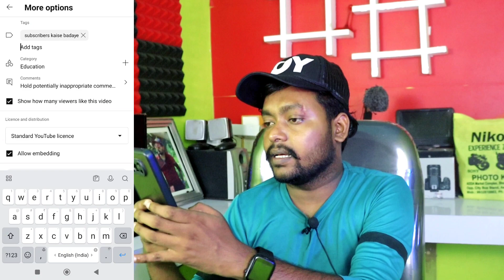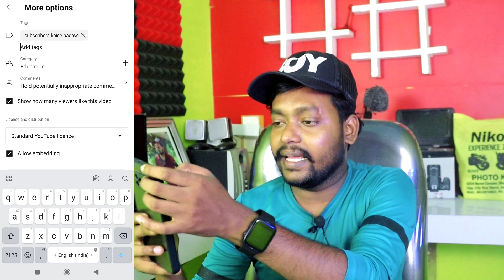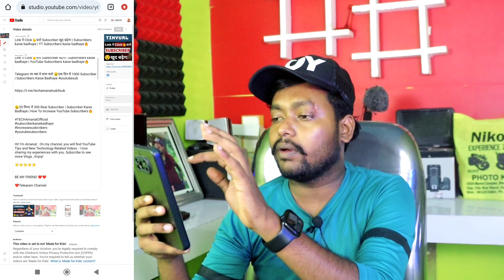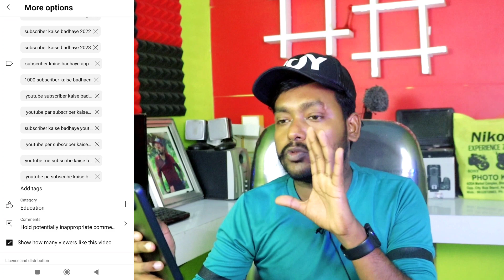बड़े YouTuber Ranked Tag कैसे लगाते है 🤔 How To Add Ranked Tag To Your YouTube Videos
Hi! I’m Amanat . On my channel, you will find YouTube Tips and New Technology Related Videos . I love sharing my experiences with you.

TECHAmanat

📲 TECHAmanat

Your Queries 👇

long video viral kaise kare 2023
youtube video par tags lagane ka sahi tarika 2022
video me tag lagane se kya hota hai
ranked tags
vidiq ranked tags
get more views with ranked tags
how to rank videos
high volume ranked tags
how to rank youtube videos
ranked tags youtube
how to rank youtube videos fast
how to get suggested tags on youtube